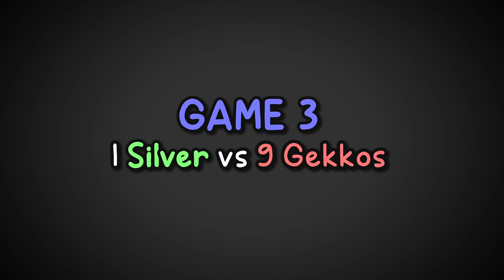I Turned Valorant into an UNPLAYABLE MESS... (this was IMPOSSIBLE)